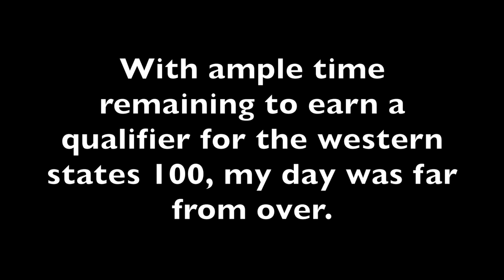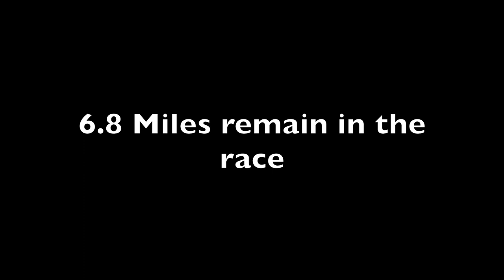Qualifying: The Cuyamaca 100k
The Cuyamaca 100k finally came and went, and shockingly, I was healthy enough to run it. This day was the culmination of literally 6 months of hard work. I feel like these shots are mostly of me eating, but if you'd like to read the long form write-up, you can check out my blog at the following link